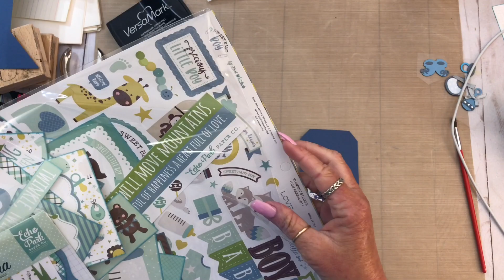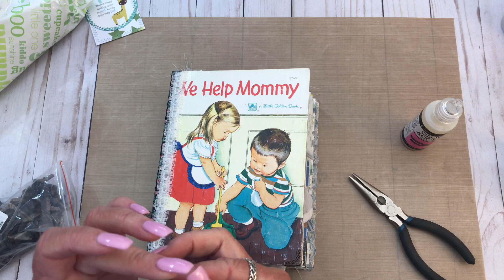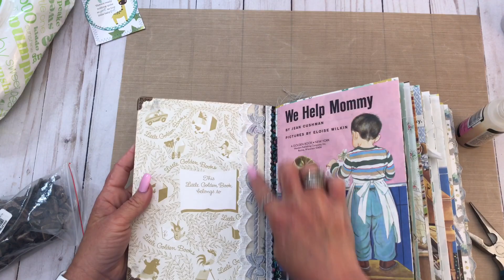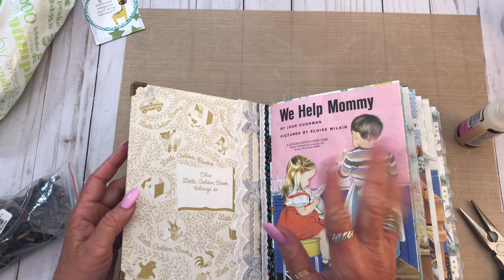Finishing Up Baby Junk Journal | Craft With Me | Baby Book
Hey y'all!  I'm finishing up this baby junk journal if you wanna have a peek!

Etsy Shop

Supplies I Use:

*Baby Wipes

*Plastic Storage Envelopes

*Parchment Paper